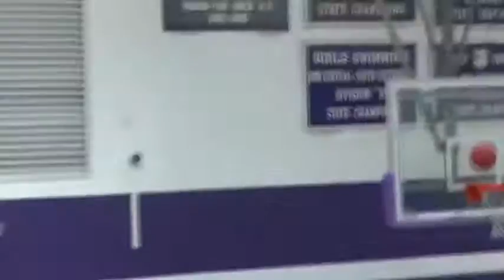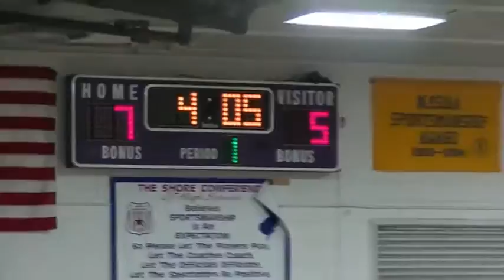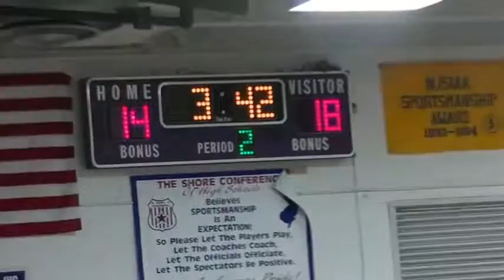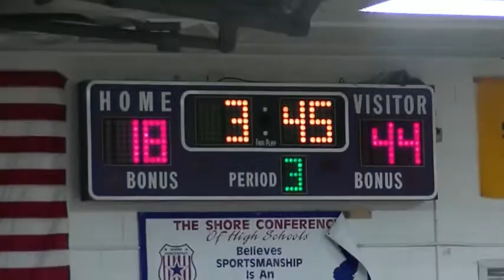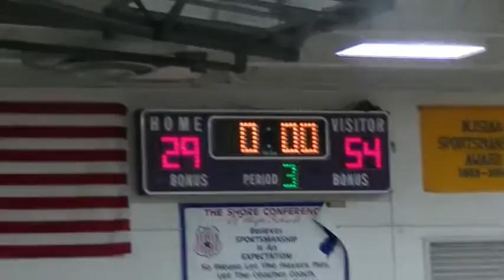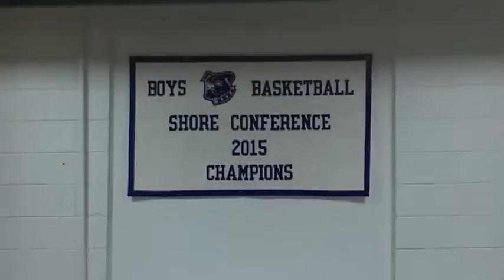Shore Conference Boys Basketball 15-16 SJV-63 vs Rumson FH-40 12/21/2015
Class A Central Division Game
at Rumson FH High School